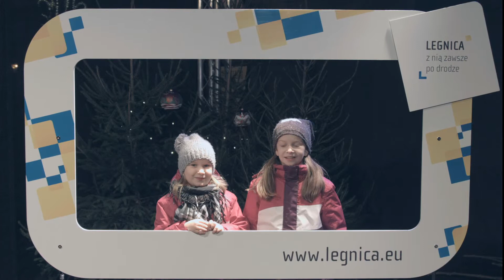Świąteczne okienko legniczan: Milena i Luna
Pojedynczo i grupami, legniczanie od pokoleń i ci mieszkający w naszym mieście dopiero od paru lat, mieszkańcy okolicznych miejscowości, goście zza granicy, dzieci i dorośli – wszyscy składają życzenia na scenie legnickiego, świątecznego jarmarku „Legnica świętuje i segreguje”.